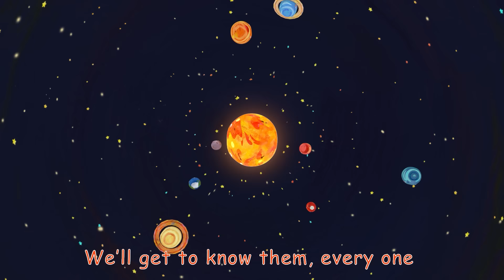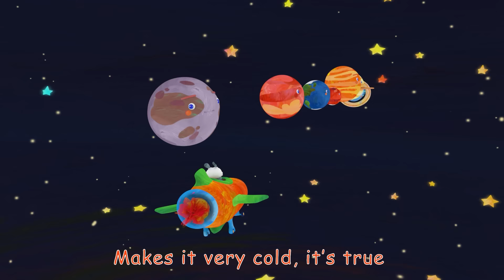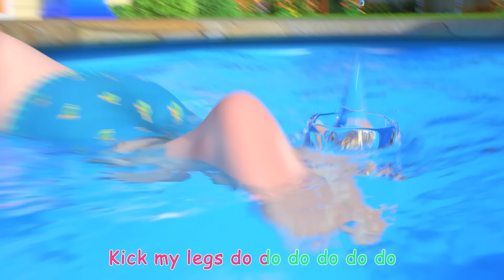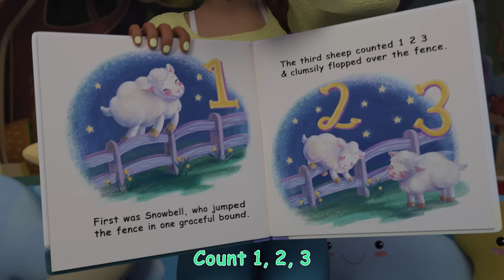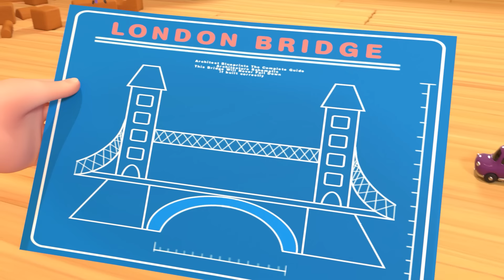Row, Row, Row Your Boat | CoComelon | Nursery Rhymes for Babies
Let’s enjoy a nice paddle down the river with this traditional nursery rhyme. The tranquil environment helps everyone feel at ease as we look at the wonderful scenery on our beautiful planet Earth! But be careful - if you paddle too fast, you might start a boat race!

Sing-along to all your favorite kids songs and nursery rhymes! Nursery Rhymes for Babies - Moonbug Kids is the home of all your favourite cartoon kids videos, songs for children and more.
Straight from your favourite shows: CoComelon, Little Baby Bum, Lellobee, Little Angel, and more!

LYRICS

TIMESTAMPS

00:00 Introduction
00:09 Row, Row, Row Your Boat V1
02:36 Field Day Song
05:34 Finger Family
07:48 Planet Song
12:41 The Country Mouse and the City Mouse
16:24 Opposites Song
19:31 Swimming Song
22:05 12345 Once I Caught A Fish Alive! V1
23:54 Teddy Bear Teddy Bear
26:39 JJ's Birthday on the Farm
29:18 The Most Compost
32:34 Beach Song
35:14 Recycling Truck Song
37:53 Breakfast Song
40:16 One Potato, Two Potatoes
43:17 Down by the Pond
46:14 Nap Time Song
49:15 London Bridge is Falling Down
51:33 The Bear Went Over the Mountain
55:50 Twinkle Twinkle Little Star
58:48 Daisy Bell (Bicycle Built for Two)
01:01:12 Yes Yes Dress for the Rain
01:04:49 Are We There Yet?